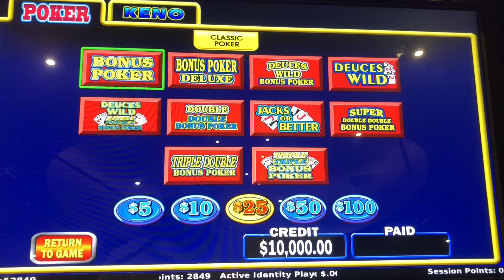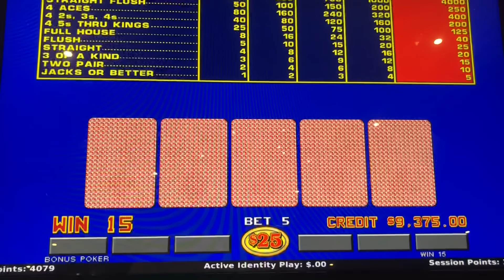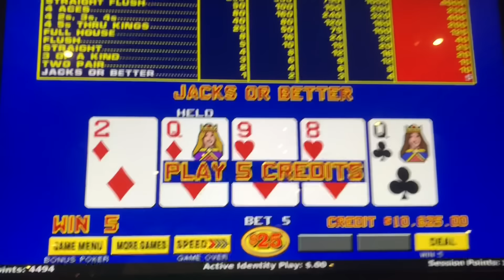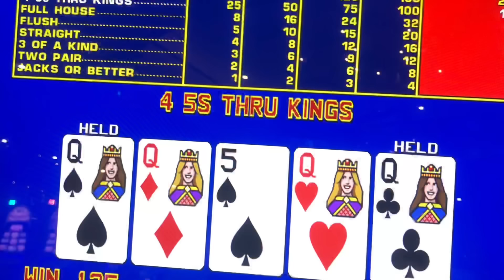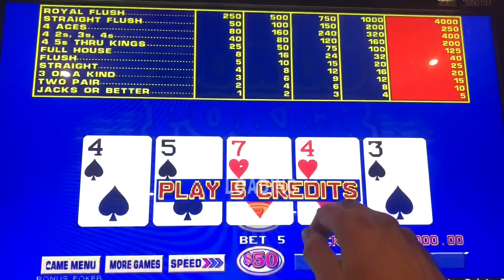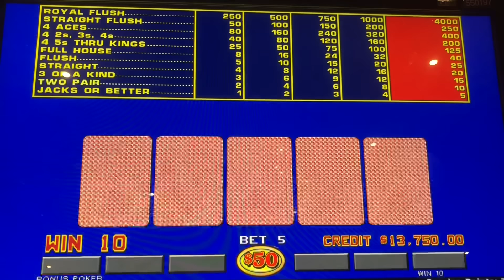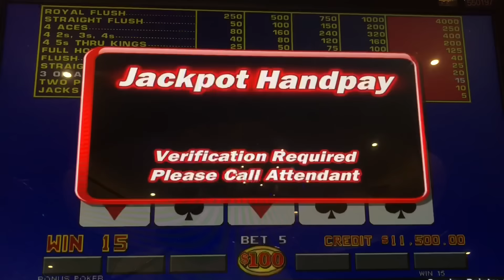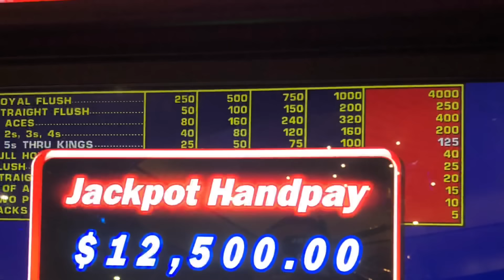Fantastic $500 hand High Limit Video Poker session.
♦Geek Stuff
- advantage play
- get paid
- finance
- side hustle